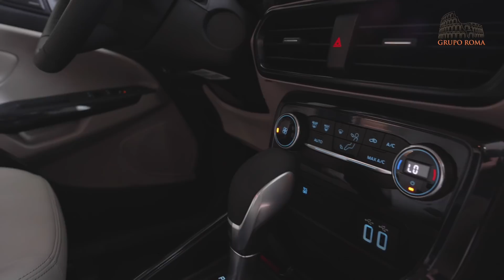Promoção de ECOSPORT na Roma Ford!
Temos todas as versões de Ecosport com taxa zero e um super promoção! Ecosport SE Direct 2020 por R$68990,00 pronta entrega!